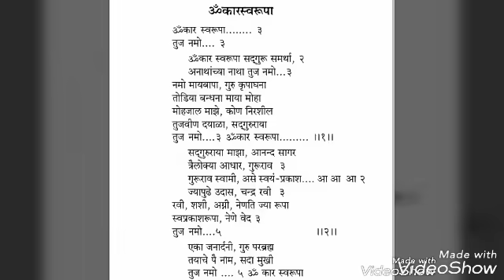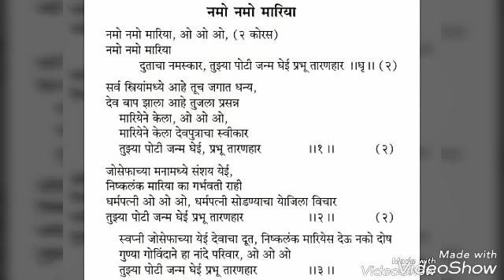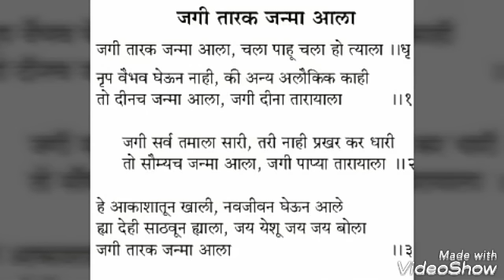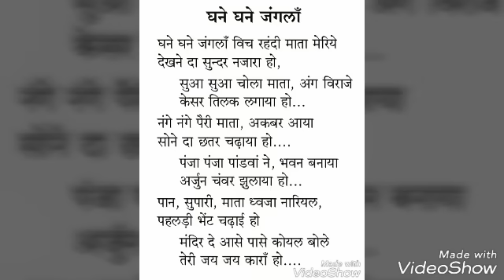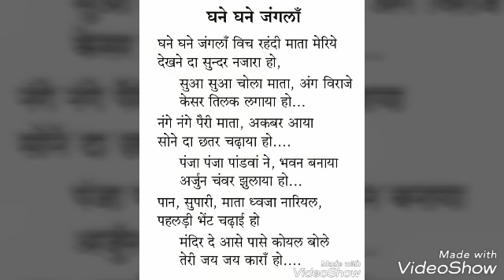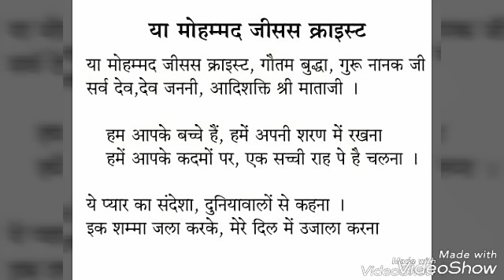"7" Sahajayoga Christmas Puja Bhajans/Songs With Lyrics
The List of Bhajans:-

1) Omkar Swarupa.

2) He Prem Murt Jagi Aale.

3) Namo Namo Maria Duta Cha Namaskar.

4) Jagi Tarak Janma Aale.

5) Ek Ganpati Ek Esa.

6) Ghane Ghane Jangala .

7) Ya Mohmad Jijus Christ.

8) Raag On Agya Chakra.

 We Wish you A Merry Christmas And Happy New year.